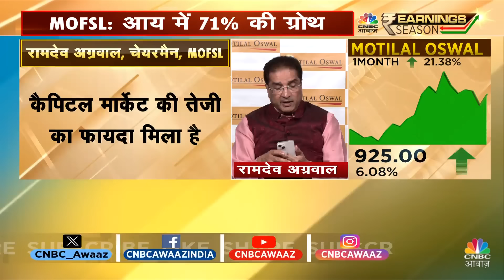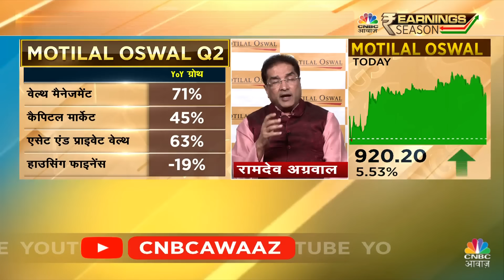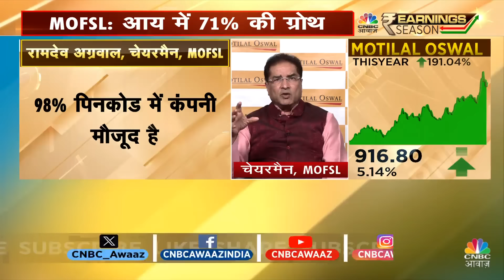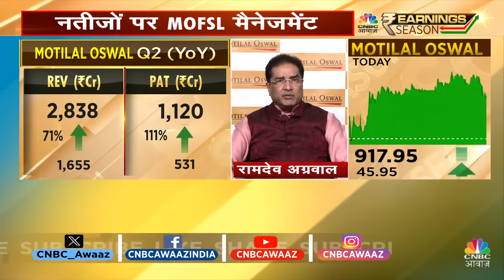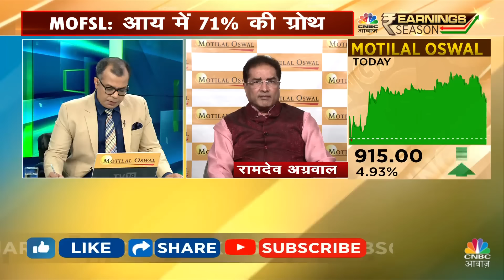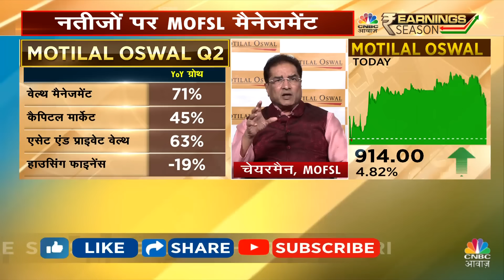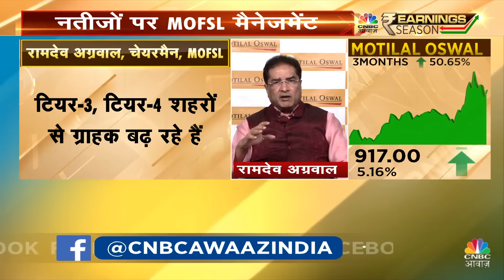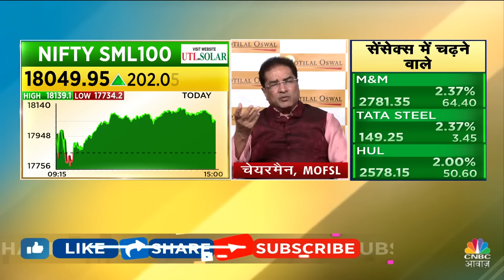Motilal Oswal Q2 Results |आय में 71% की Growth,इस तिमाही के शानदार Numbers पर Raamdeo Agrawal की राय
n18oc_business